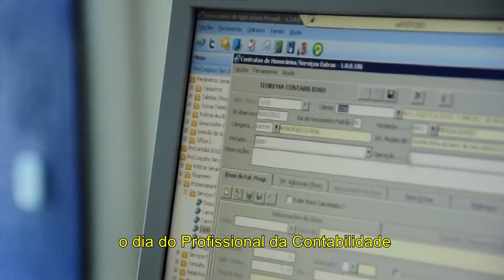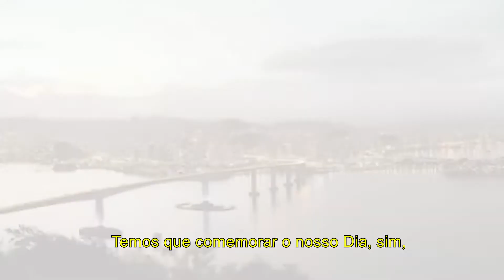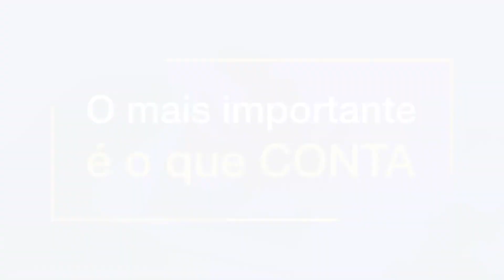Homenagem ao Dia do Profissional da Contabilidade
Parabéns, Profissional da Contabilidade. Aperte o Play e confira os inúmeros motivos para comemorarmos o dia 25 de abril. Vídeo produzido pelo CFC.